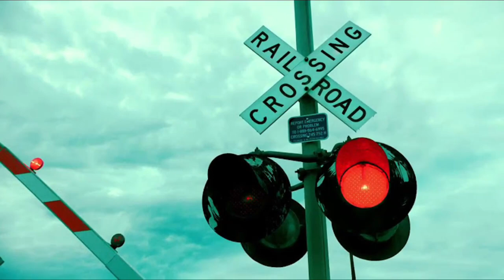Railroad Crossing Horsing Around